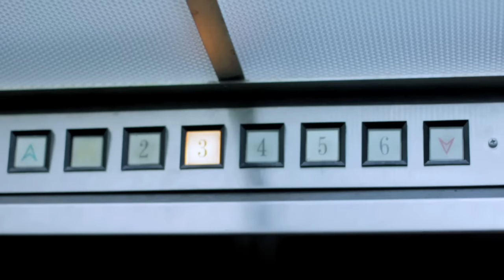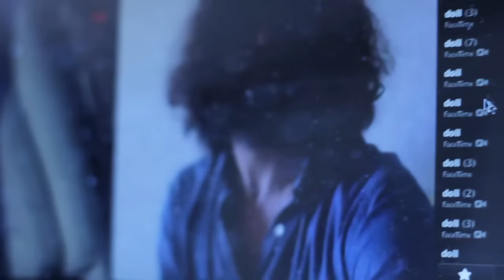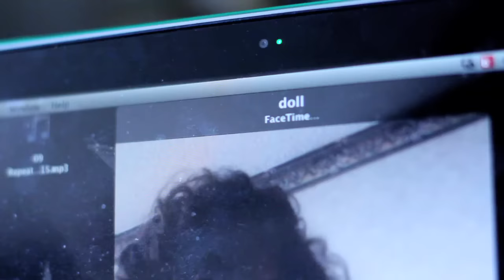Lou Barlow - Repeat (Official Video)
Lou Barlow - Repeat (Official Video) taken from the album 'Brace The Wave' out now.

Lou Barlow has released Brace the Wave, his first solo album in six years. Brace the Wave adds to Barlow's extensive and celebrated discography, which includes releases from Dinosaur Jr., Sebadoh, Folk Implosion, and his first solo endeavour, Sentridoh. Recorded with Justin Pizzoferrato in under a week in western Massachusetts, which Barlow now calls home after seventeen years in LA, the album is a mix of tracks that employ the songwriter's early methods of tuning his ukulele down low and writing during the recording process ("Redeemed," "Wave," "Moving") and traditional-style folk songs that he performed live in the studio ("Lazy" and "C&E".)